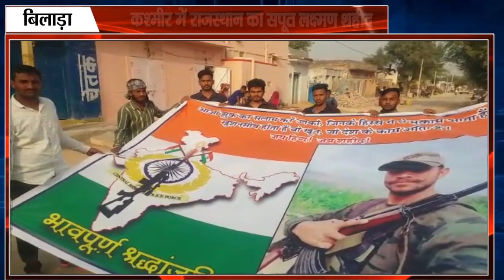बिलाड़ा : कश्मीर में राजस्थान का सपूत लक्ष्मण शहीद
शहीद के गांव खेजड़ला में पसरा सन्नाटा